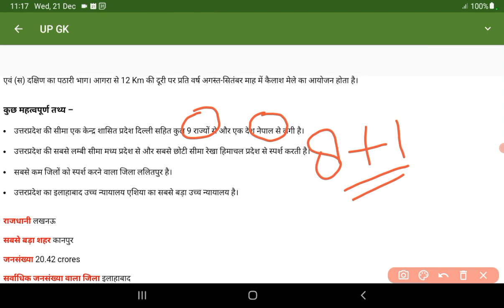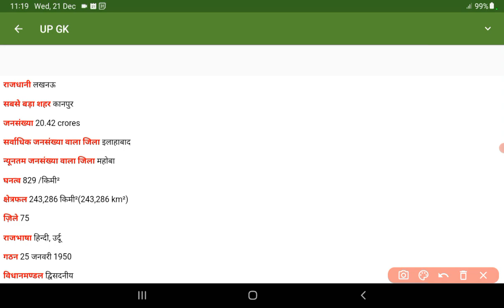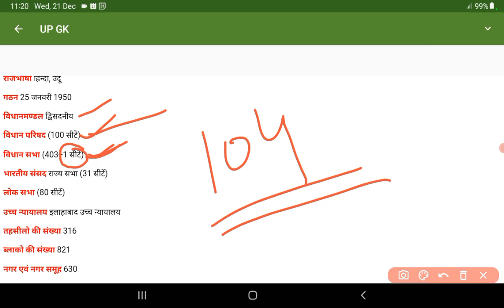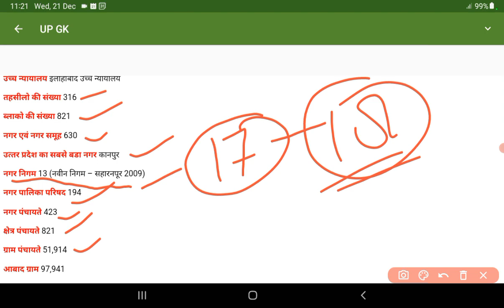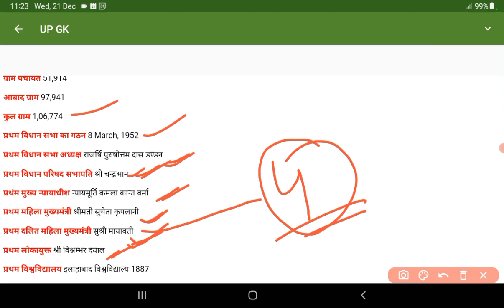भाग 1 उत्तर प्रदेश स्पेशल UPPCS, UP RO ARO AND UP OTHERS EXAM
up special class for all exam Uttar Pradesh